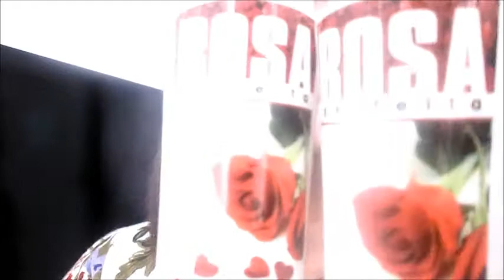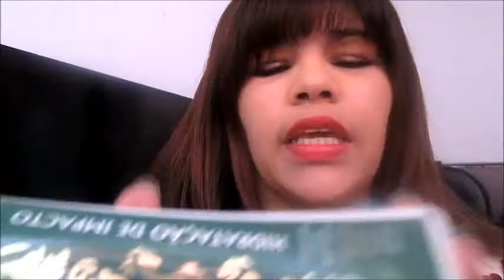Produtos recebidos - Agosto 2014